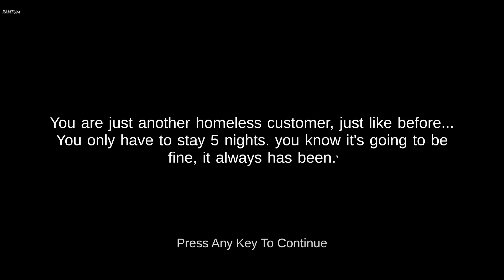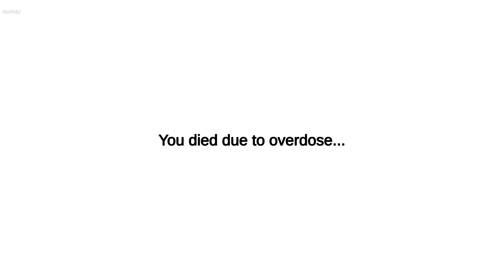PLAYING 5 NIGHTS AT SHREK’S HOTEL 2… (funny ending)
🔥 Welcome back, fellow adventurers, to the twisted world of Shrek's Hotel! In this thrilling sequel to our original expedition, we dive deeper into the enigmatic mysteries lurking within the swampy confines of everyone's favorite ogre's abode.

🏰 Prepare yourselves for a heart-pounding journey through the corridors of this peculiar establishment as we spend not one, but five terrifying nights navigating its labyrinthine halls. From the eerie silence of the night to the spine-chilling encounters that await around every corner, our courage will be put to the ultimate test.

🎥 Join us as we document our harrowing experiences, capturing every pulse-pounding moment on camera for your viewing pleasure. Will we uncover the secrets hidden within Shrek's Hotel, or will we become lost in its murky depths forever?

👀 Don't miss out on the adventure of a lifetime! But remember, in this realm of darkness and intrigue, not everything is as it seems...